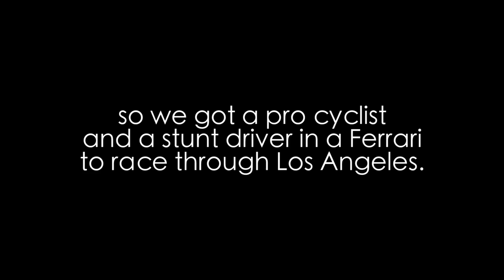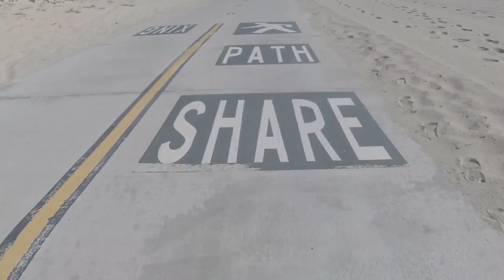Car Vs. Bike: Duking It Out In L.A. Traffic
"I'm Michelle Khare and I'm challenging Andy Bell to a race!"

MUSIC
Pokey Smokey

FEATURING
Michelle Khare- Professional Cyclist

SPECIAL THANKS TO:
Car Ninja @carninja

BUZZFEED.COM VIDEO POST OF PUBLISHED VIDEO